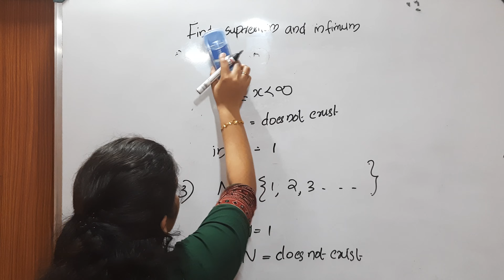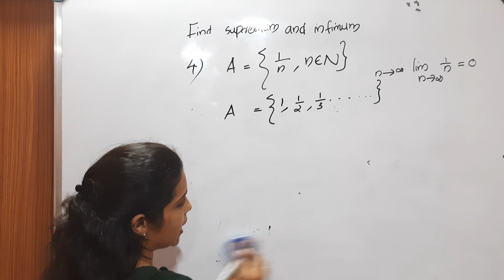Infimum and Supremum Part -2 HSA Maths Online